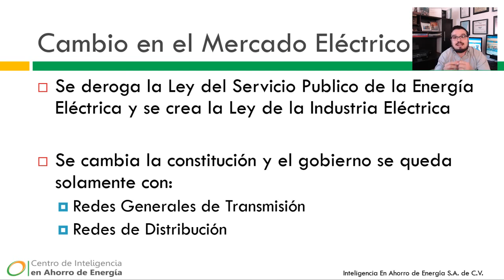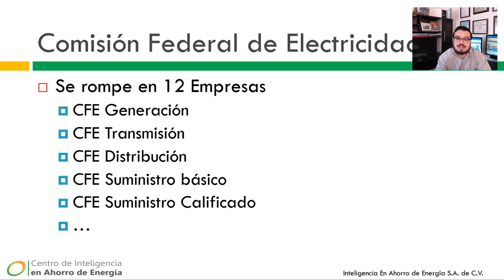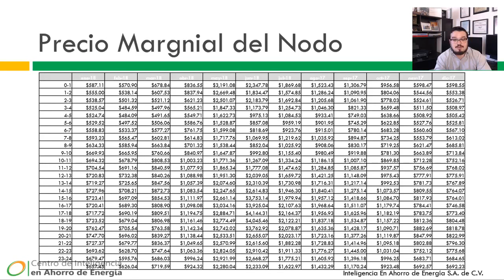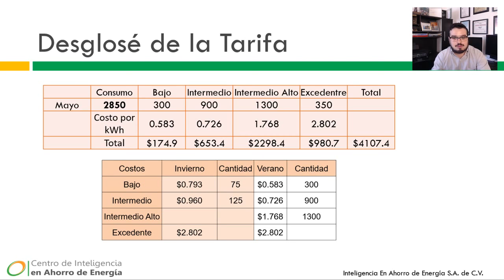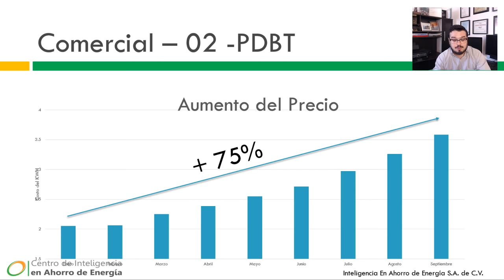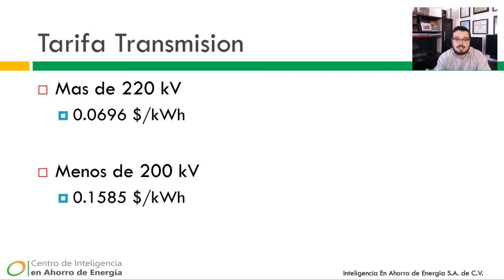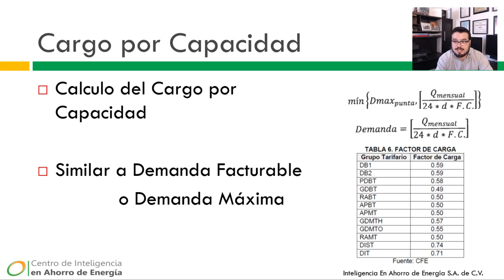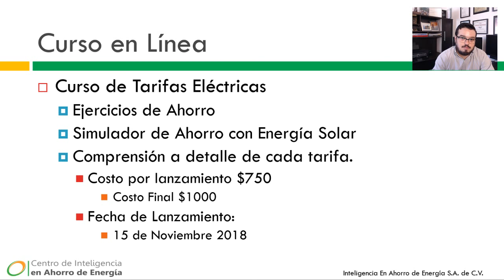Nuevas Tarifas Eléctricas - CFE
Conoce las nuevas tarifas de CFE:
Que cambios se hicieron con la reforma energética,. Como se calcula el precio de la electricidad.
Las funciones del CENACE, SENER, CRE y CFE
Cálculos de cargo por distribución y por capacidad.
GMTH
GMTO

Curso de Análisis de Tarifas Eléctricas:
Conoce las diferentes disposiciones que la autoridad ha cambiado en la facturación eléctrica, aprende a optimizar tu diseño solar de acuerdo al tipo de tarifa y consumo de tu cliente y descubre cómo generarle una prospección de ahorro real

Curso de Dibujo en Sketchup
Aprende a diseñar tus instalaciones solares de pequeña, mediana y gran escala. Además, descubre cómo realizar cálculos de sombras y ver sus trayectorias, cálculo de materiales y optimización de estructura de tus instalaciones con el poderoso software de SketchUp.

Curso de Diseño en Media Tensión:
Conoce los fundamentos del diseño solar y consideraciones aplicables a sistemas de generación distribuida por la NOM.
Aprende a optimizar el diseño de tu sistema fotovoltaico enfocado en eficiencia, ahorro y reducción de gastos.